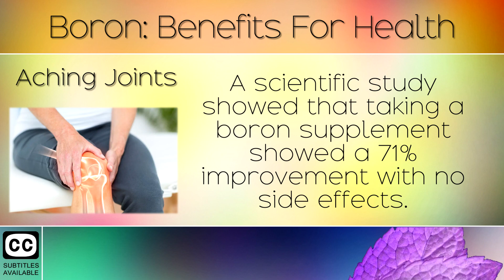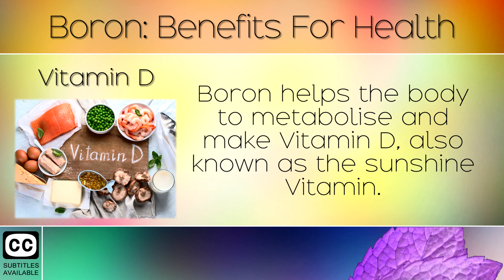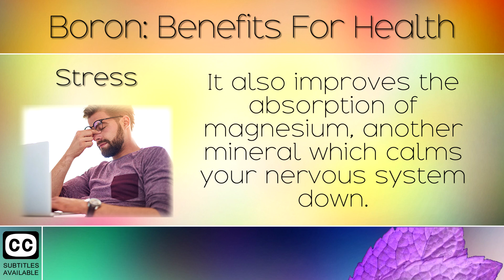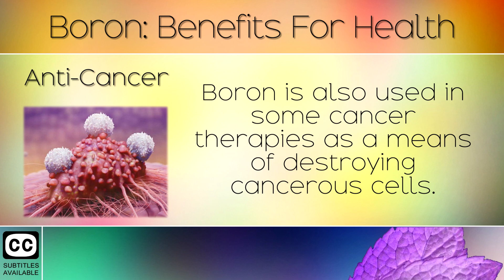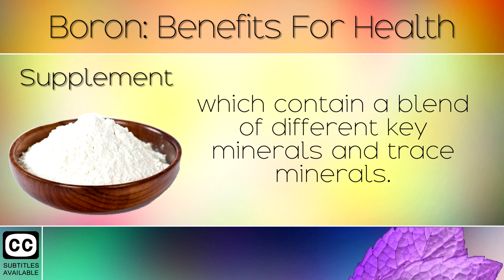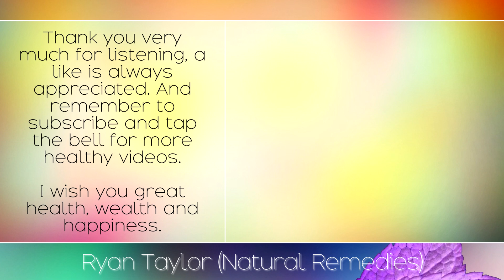Boron: Benefits for Health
The health benefits of Boron. [Subtitles]

In today's video we highlight the health benefits of Boron, an essential trace mineral which acts as a co-enzyme in the body.

This has been scientifically shown to improve the production of steroid hormones in the body in order to lower pain, swelling and inflammation of the joints.

Unfortunately boron is often depleted in the soils, especially in the US. Meaning that there is less available in produce and freshly grown foods. Some people opt to take a supplement.

Boron helps with the metabolism of Vitamin D, and improves absorption of calcium and magnesium into your bones and joints, so it's best not to underate the power of this miniscule trace mineral.

Recommended Electrolyte Minerals: